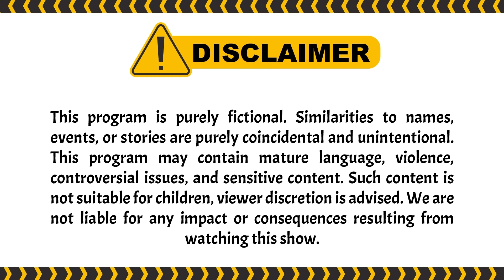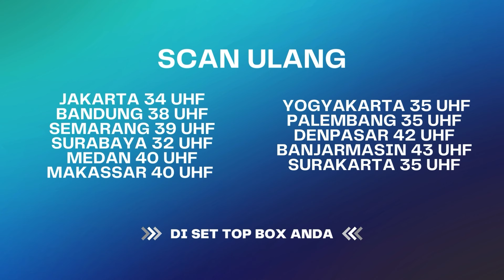Reymon Si Khatam Pelajaran Agama! KEREN!| BestCut I-KTP ANTV Eps 19 (2/3)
Kehidupan di Kampung Rawa Bebek yang terletak di pinggiran Jakarta, diapit oleh pasar tradisional besar dan perumahan elite dan merupakan kampung yang sering terendam banjir. Di Rawa Bebek tinggal tiga pemuda yang bersahabat sejak kecil. Mereka adalah Raymon, si preman pasar, Fuad, si pedagang keliling dan Entut, si tukang ojek. Ketiganya kehilangan orang tua 11 tahun lalu secara bersamaan akibat banjir di Rawa Bebek, yang membuat orang tua mereka hanyut. Dan di kampung tersebut ada seorang gadis salehah berusia 17 tahun, memiliki suara yang bagus dan pandai bermain gitar bernama Fitri. Fitri merupakan anak angkat dari Ustad Taufik yang baik, lucu dan suka memberikan ceramah.

Raymon, Fuad dan Entut pun jatuh cinta kepada Fitri. Rasa suka yang begitu besar membuat mereka bertiga saling menjatuhkan dan berpura-pura menjadi orang beriman, tetapi dengan cara yang lucu demi mendapatkan hati Fitri. Sayangnya, ketiganya harus mundur perlahan karena ada pria muda kaya raya dari perumahan elite yaitu Reza yang mendekati Fitri.

Kini beragam tayangan kesayangan anda di ANTV bisa disaksikan kapan saja dalam genggaman tangan. ANTV ANTVofficial ANTVKlik ANTVLovers Raffi Ahmad,Ruben Onsu
,Tissa Biani,Bobby Maulana,Ucup Nirin,Dede Satria,Taufik Lala,Malih Tong Tong,Razz Florean,Linda Nirin,Qubil AJ,Yeyen Lidya,Ciara Nadine Brosnan,Meggy Diaz

004079
000014